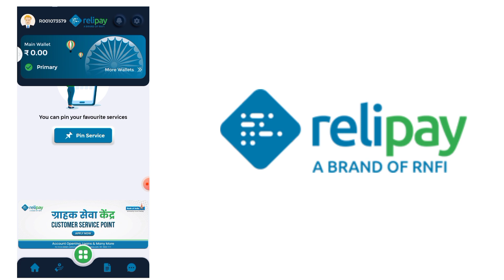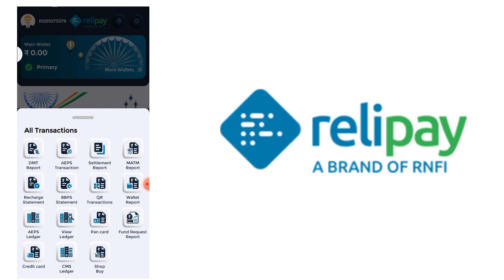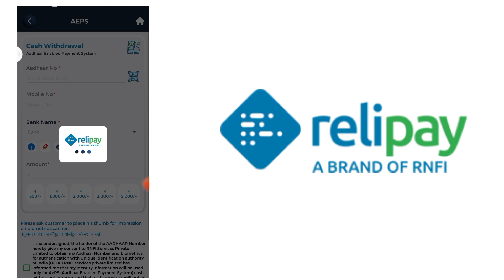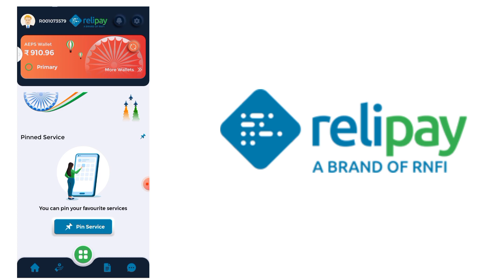RNFI NEW APP WITH NEW LOOK LIVE II आर एन एफ आई ने आपने अप्प ने लाया बड़ी परिबर्तन ।